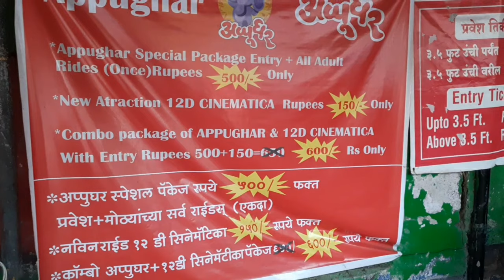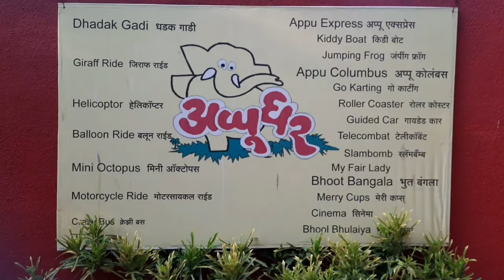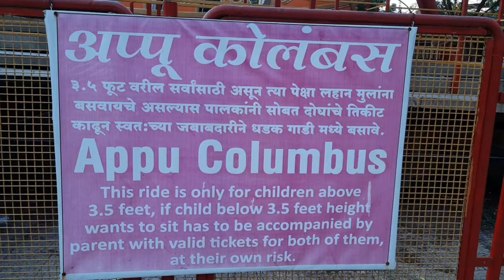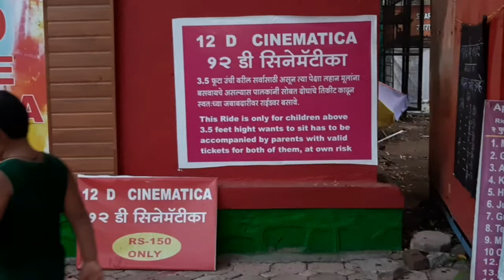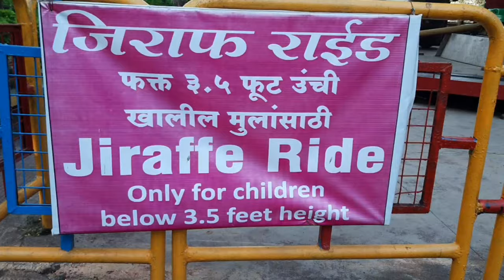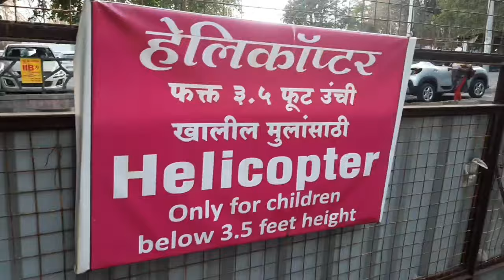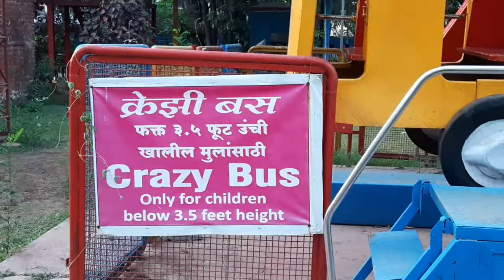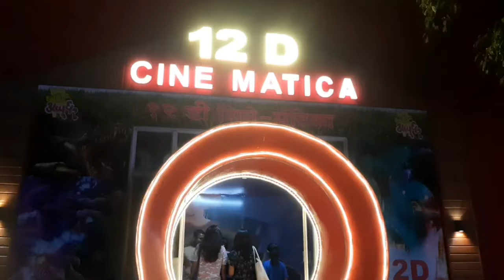Appu Ghar Pune | अप्पू-घर पुणे | Detailed information about Appu Ghar | Ticket Prices, Timings, Food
Appu Ghar Pune: A Thrilling Day Out for the Whole Family

Looking for an unforgettable experience with your loved ones in Pune? Appu Ghar Amusement Park is your ultimate destination! Located in Nigdi, this vibrant park offers a perfect blend of excitement and relaxation for all ages.

Little ones can let their imaginations run wild with a variety of child-friendly rides, including the enchanting Merry-Go-Round, the soaring Helicopter, and the adventurous Appu Express. For a splash of aquatic fun, the Kiddy Boats offer a cool escape, while the Jumping Frog and Mini Octopus rides introduce young thrill-seekers to the world of excitement.

Adrenaline junkies can satisfy their cravings with heart-pounding rides like the Appu Columbus, My Fair Lady, and the classic Rollercoaster. Test your driving skills on the Guided Cars or Striking Cars, or dare to enter the mysterious Bhoot Bangala (Haunted House) for a spine-chilling adventure.

OPENING HOURS
Mon: 12:00 pm - 8:30 pm
Tue: 12:00 pm - 8:30 pm
Wed: 12:00 pm - 8:30 pm
Thu: 12:00 pm - 8:30 pm
Fri: 12:00 pm - 8:30 pm
Sat: 12:00 pm - 9:00 pm
Sun: 12:00 pm - 9:00 pm